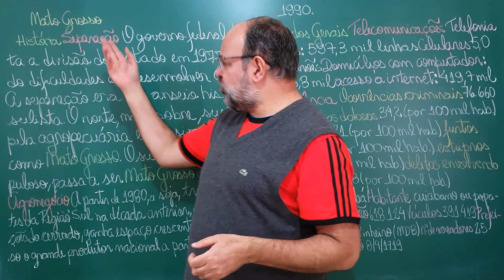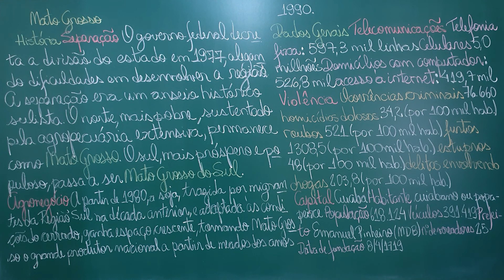Mato Grosso VII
Nesta aula estudamos a história e dados gerais sobre a violência no Mato Grosso.

- Região Centro-Oeste, Editora IBGE;
- Geografia de Mato Grosso por Gislaene Moreno, Amazon;
- Geografia de Mato Grosso: Território, Sociedade, Ambiente por Gislaene Moreno, Entrelinhas Editora;
- História e Geografia de Mato Grosso: 500 Questões Comentadas por Marcos Amaral Mendes, Amazon;
- História de Mato Grosso: da Ancestralidade aos Dias Atuais por Elizabeth Madureira Siqueira, Entrelinhas Editora;
- História e Geografia do Mato Grosso por Marcos Amaral Mendes, Editora Cafarnaum;
- GEOGRAFIA DE MATO GROSSO por Ivane Inez Piaia, Carlini & Caniato Editorial

Foto:
- Serra do Roncador

Apoio:
- Sonnora Audiovisual (@sonnoraaudiovisual)